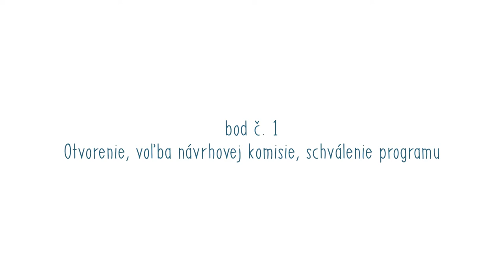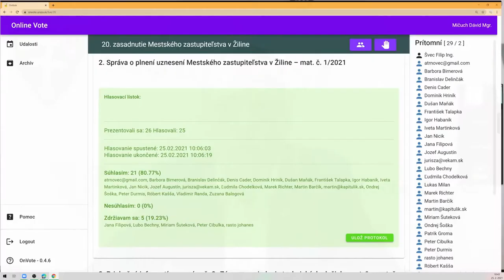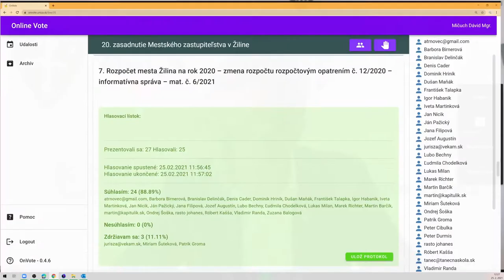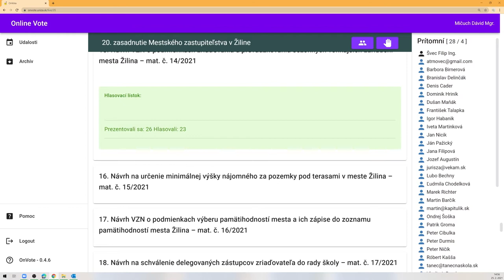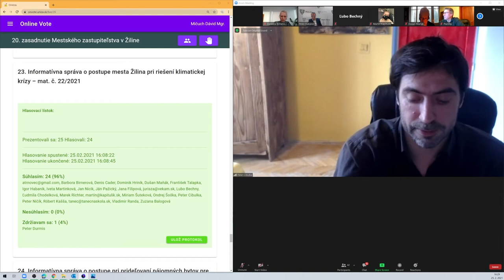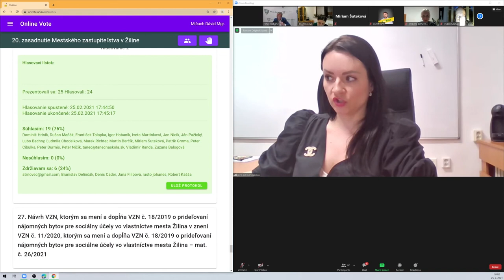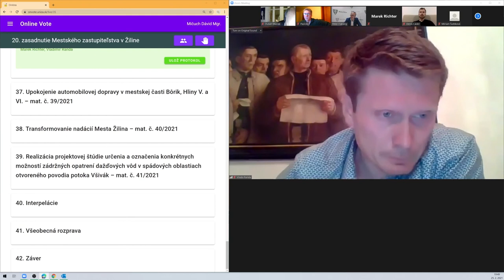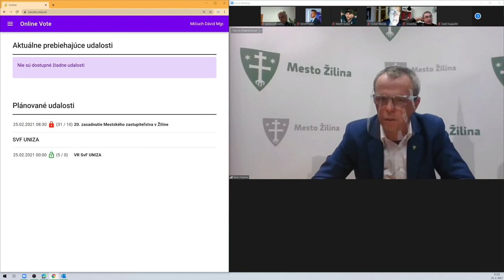20. zasadnutie Mestského zastupiteľstva v Žiline | 25.2.2021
Bod č. 1 - Otvorenie, voľba návrhovej komisie, schválenie programu | 00:00:09
Bod č. 2 - Správa o plnení uznesení Mestského zastupiteľstva v Žiline | 00:44:54
Bod č. 3 - Priebežná informatívna správa č. 2 "Zámer na zriadenie technických služieb mesta" | 00:58:44
Bod č. 4 - Informatívna správa prednostu Mestského úradu v Žiline k uzneseniu Mestského
zastupiteľstva v Žiline č. 262/2020 k Vypracovaniu koncepcie parkovacej politiky v meste
Žilina | 01:37:08
Bod č. 5 - Označenie stĺpov verejného osvetlenia | 02:18:03
Bod č. 6 - Informatívna správa o prihláške mesta Žilina do projektu Európskeho hlavného mesta kultúry 2026 | 02:23:04
Bod č. 7 - Rozpočet mesta Žilina na rok 2020 | 02:38:27
Bod č. 8 - Rozpočet mesta Žilina na rok 2021 | 02:40:36
Bod č. 9 - Návrh na vyradenie majetku | 03:19:11
Bod č. 10 - Správa o kontrolnej činnosti hlavnej kontrolórky mesta Žilina za rok 2020 | 03:30:00
Bod č. 11 - Správa o výsledkoch kontrol | 03:32:52
Bod č. 12- Návrh VZN o určení a zmene názvov ulíc a iných verejných priestranstiev v  meste Žilina a o zmene niektorých všeobecne záväzných nariadení | 03:35:33
Bod č. 13 - Nakladanie s majetkom | 03:38:28
Bod č. 14 - Organizačný poriadok Útvaru hlavného architekta mesta Žilina | 04:15:42
Bod č. 15 - Návrh VZN o podmienkach zriaďovania a prevádzkovania sezónnych vonkajších zariadení mesta Žilina | 04:27:54
Bod č. 16 - Návrh na určenie minimálnej výšky nájomného za pozemky pod terasami v meste Žilina | 04:38:08
Bod č. 17 - Návrh VZN o podmienkach výberu pamätihodností mesta a ich zápise do zoznamu
pamätihodností mesta Žilina | 04:43:57
Bod č. 18 - Návrh na schválenie delegovaných zástupcov zriaďovateľa do rady školy | 04:48:14
Bod č. 19 - Návrh VZN o výške finančných prostriedkov na mzdy a prevádzku na žiaka základnej
umeleckej školy, dieťa materskej školy a dieťa školského zariadenia | 04:50:07
Bod č. 20 - Finančná a nefinančná podpora žilinských športových klubov v roku 2020 | 04:53:03
Bod č. 21 - Návrh členov grantových komisií a členov komisie pre športové dotácie mesta na rok 2021 | 04:56:53
Bod č. 22 - Koncepčné riešenie centralizácie správy športových zariadení v meste Žilina | 05:05:59
Bod č. 23 - Informatívna správa o postupe mesta Žilina pri riešení klimatickej krízy | 05:18:41
Bod č. 24 - Informatívna správa o postupe pri prideľovaní nájomných bytov pre sociálne účely v meste Žilina a Interná smernica spoločnosti Žilbyt, s.r.o. na vymáhanie pohľadávok za nájomné
byty a nebytové priestory vo vlastníctve mesta Žilina | 05:53:49
Bod č. 25 - Informatívna správa o bytoch, v ktorých nájomcovia majú uzavreté nájomné zmluvy na
dobu neurčitú | 06:16:06
Bod č. 26 - Návrh na preverenie a zmenu pravidiel nakladania s bytmi vo vlastníctve mesta | 06:49:01
Bod č. 27 - (STIAHNUTÝ) Návrh VZN, ktorým sa mení a dopĺňa VZN č. 18/2019 o prideľovaní nájomných bytov pre sociálny účely vo vlastníctve mesta Žilina v znení VZN č. 11/2020, ktorým sa mení a dopĺňa VZN č. 18/2019 o prideľovaní nájomných bytov pre sociálne účely vo vlastníctve
mesta Žilina | 07:27:35
Bod č. 28 - Informatívna správa o počte pridelených bytov z poradovníka a o počte pridelených bytov z evidencie žiadostí o výmenu bytov za rok 2020 | 07:50:23
Bod č. 29 - Prevod projektovej dokumentácie stavby: „Rozšírenie vodovodu Jedľová ulica, Žilina - Bánová“, na spoločnosť Severoslovenské vodárne a kanalizácie, a.s. | 07:52:30
Bod č. 30 - Schválenie investičného zámeru zateplenie budovy ZPS na ul. Osiková, Žilina a jeho
financovanie prostredníctvom podpory zo Štátneho fondu rozvoja bývania | 08:01:02
Bod č. 31 - Návrh na schválenie predloženia Žiadosti o poskytnutie podpory formou dotácie na rok 2021 k projektu „Zateplenie budovy ZPS na ul. Osiková, Žilina“ | 08:04:26
Bod č. 32 - Členstvo v komisiách Mestského zastupiteľstva v Žiline – zmena | 08:06:18
Bod č. 33 - Návrh na vymáhanie nájomného za mestské pozemky užívané pre účely obchodného domu Mirage | 08:09:19
Bod č. 34 - Návrh na zverejnenie zoznamu budov vo vlastníctve mesta | 08:36:33
Bod č. 35 - Dodatok č. 2 k Rokovaciemu poriadku komisií Mestského zastupiteľstva v Žiline | 08:42:42
bod č. 36 - Návrh na posúdenie možností zazelenania striech vo vlastníctve mesta Žilina | 09:02:35
Bod č. 37 - Upokojenie automobilovej dopravy v mestskej časti Bôrik, Hliny V. a VI. | 09:12:48
Bod č. 38 - Transformovanie nadácií Mesta Žilina | 09:21:08
Bod č. 39 - Realizácia projektovej štúdie určenia a označenia konkrétnych možností zádržných opatrení dažďových vôd v spádových oblastiach otvoreného povodia potoka Všivák | 09:40:16
Bod č. 40 - Interpelácie | 09:56:55
Bod č. 41 - Všeobecná rozprava | 09:58:58
Bod č. 42 - Záver | 10:47:56